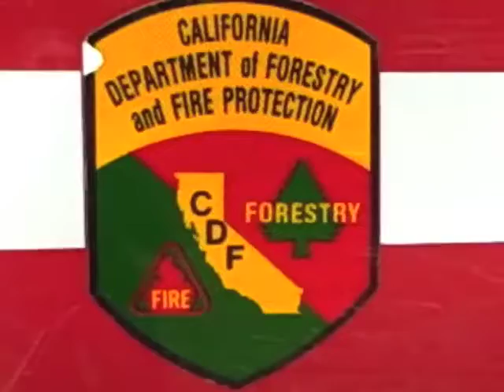Thank you Firemen!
Quiet after the Lockheed fires came very close to burning our house down.  The firefighters came back to put out some small burning areas.

Thank you to all the fire fighters who came to Swanton and defended homes and lives.